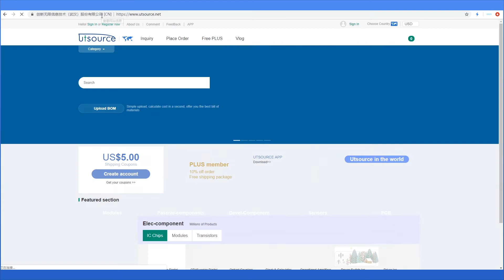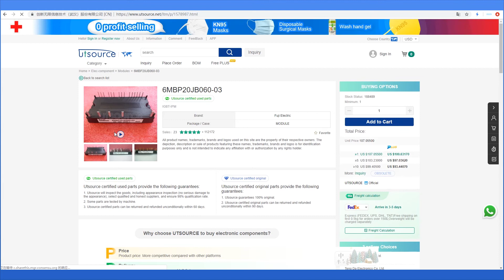6MBP20JB060-03 Transistor Module, Utsource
Introduction:
This transistor module is made under the production of fuji electric. Operating voltage for this device is 600V and 20A current passing through it. Main function of this device is high current gain which is direct current in nature also used for switching purpose. This module has enclosed in 6 pack BJT.

Applications:
High DC current gain
Wheeling diode
Available in insulated gate type
Reduce losses in electrical switches